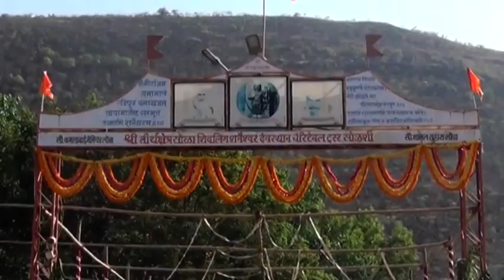शिवयोगी नंदगिरी महाराज, सोळशी यांचे समाजहिताचे प्रवचन 11 सप्टेंबर 2021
शिवयोगी नंदगिरी महाराज, सोळशी यांची प्रवचने समाजहिताची, व्यसनमुक्तीवर आधारित असतात. चांगले कर्म करत रहा, गोरगरिबांना मदत करा. शुद्ध विचार, आचार, सत्कर्म आणि मानवाचे कल्याण याबाबत नंदगिरी महाराज प्रबोधन करतात.